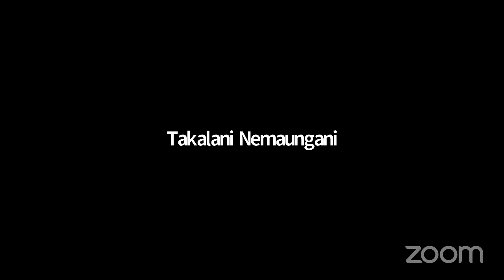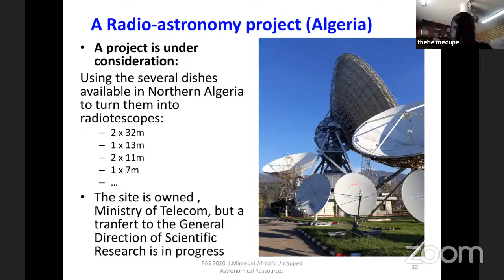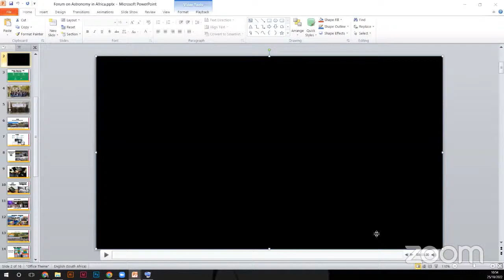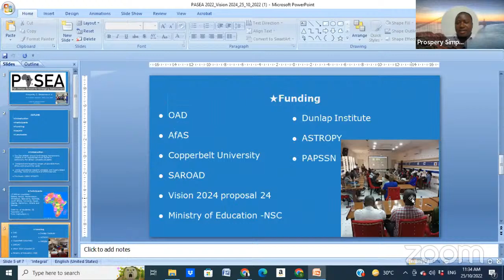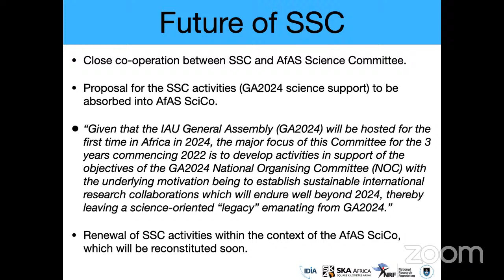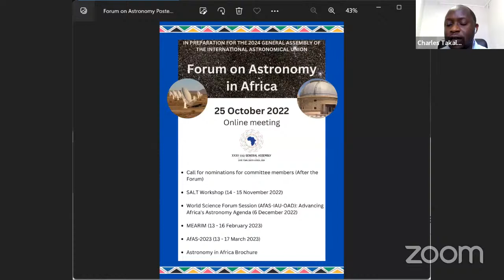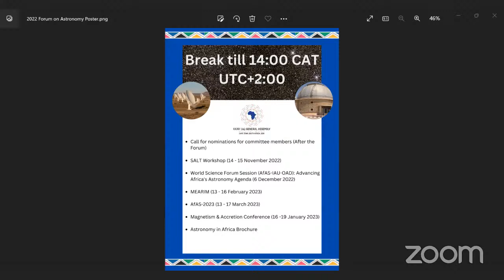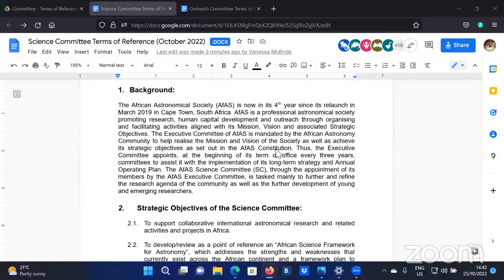2022 Forum on Astronomy in Africa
The Forum on Astronomy in Africa 2022 is taking place on 25 October 2022. The forum will be fully virtual and bring together members of our community of astronomers, enthusiasts, outreach and education specialists, and policymakers. Its purpose is to maintain momentum towards GA2024, building on the work of the last forum (held in October 2021) and to allow updates on preparations, Vision 2024 and other projects.